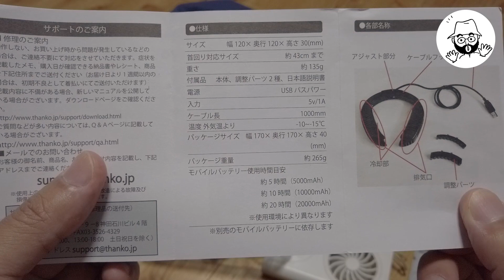ネッククーラーmini は 本当に冷えるのか?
サーモグラフィーでも検証してみました。

ネッククーラーmini 【 瞬間冷却 身につけるクーラー 】TKNECKCO